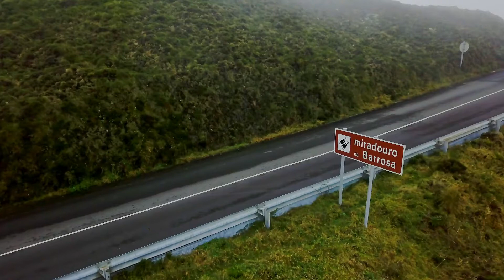2021 Audi S3 Sportback official preview video 🔥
Audi has released footage with a camouflagedS3Sportback prototype driven on the São Miguel Island in the Azores archipelago